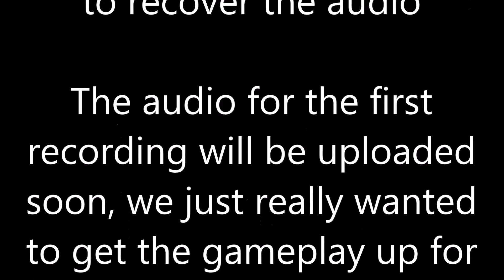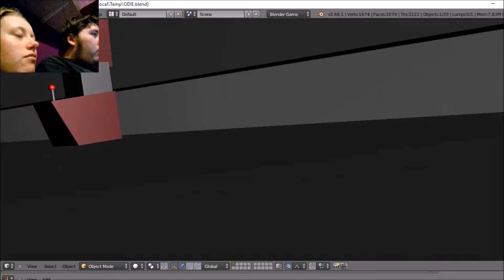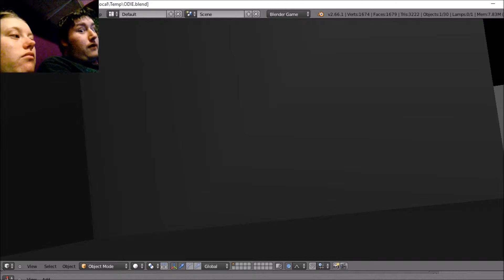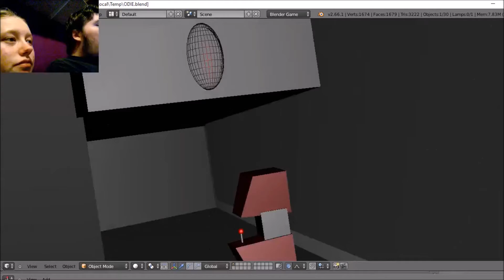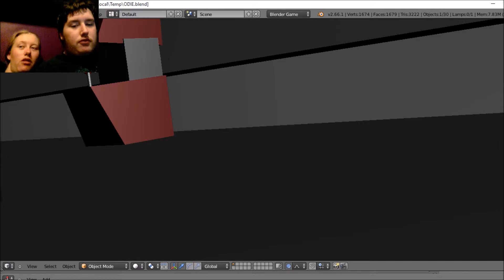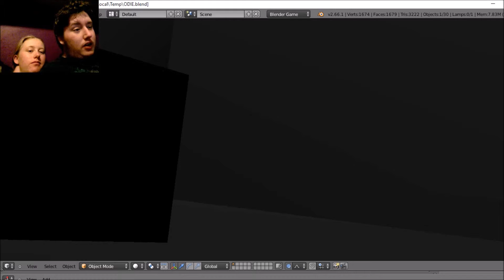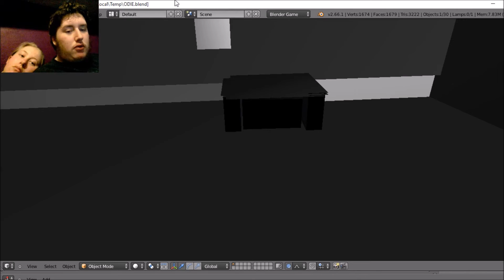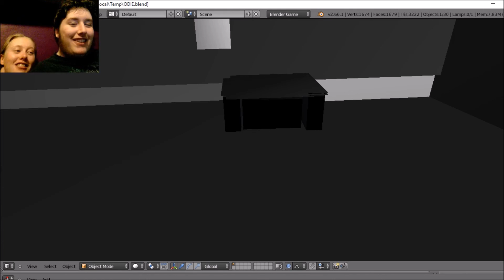ODIE Demo Gameplay!!!!!!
We finally got a look at the game in action!